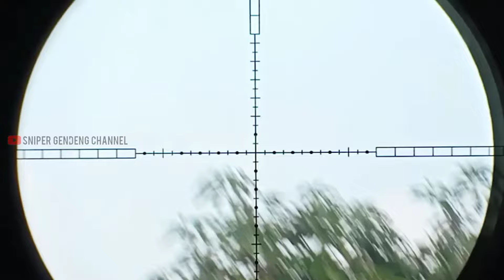Edisi kangen berburu ayam hutan | Bersama MR. PUTIN (URAAAAAAA)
Saya adalah warga indonesia yang hobi berburu
pengagum presiden VLADIMIR PUTIN
URAAAAA